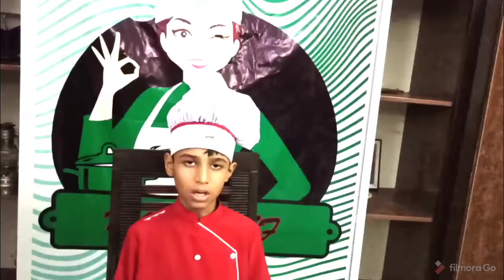|khail hi khail ma Kuch seekhain|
hello!we are the Mas.here we promote Pakistani culture and Desi food.|Mujtaba|Asawir|Shujah|